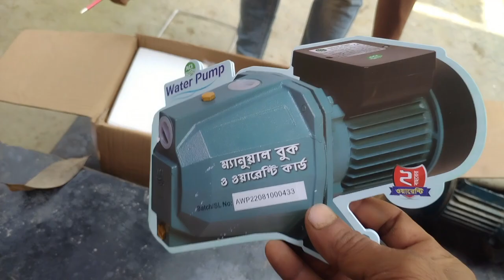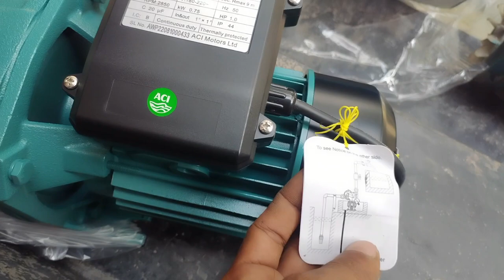a Si I palm sitting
Hi Viewars 💖

I Am Md Alim 🥰
I Am New One You Tube 🙃
Kepp Me Support On This Platform 🙃😍
Kepp Sporting Me Guys 😇

1 - Friends🥰
2- Best Friends 😍
3- Besti🙃
4- Bestu😘